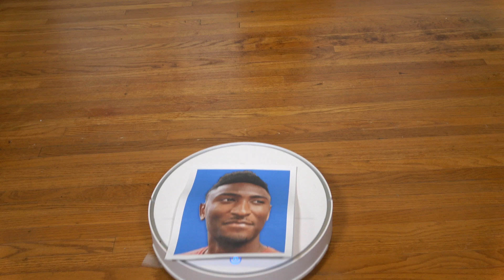New Tech Robots Which Robot will win?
Who will win the Tech Robot war against other tech.  There's a new robot in town.  Which Robot will win?  New Robot Makes Soldiers Obsolete

Please click the like button for this video

If you Shop on Amazon Please Visit my

Thank you for all your support. It is appreciated!!